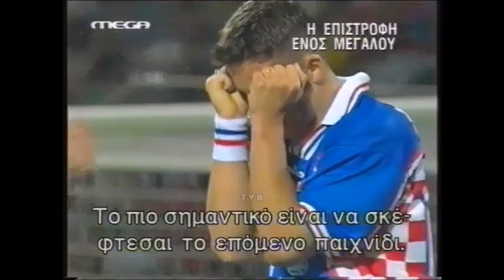GORAN VLAOVIC | Η ΕΠΙΣΤΡΟΦΗ ενός ΜΕΓΑΛΟΥ | ΑΦΙΕΡΩΜΑ | ΣΟΥΠΕΡ ΜΠΑΛΑ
Αφιέρωμα στον ΓΚΟΡΑΝ ΒΛΑΟΒΙΤΣ με τίτλο:
Η ΕΠΙΣΤΡΟΦΗ ενός ΜΕΓΑΛΟΥ

📺MEGA CHANNEL 2001